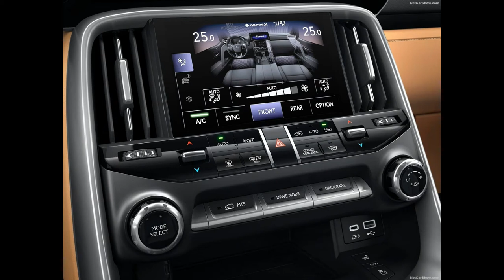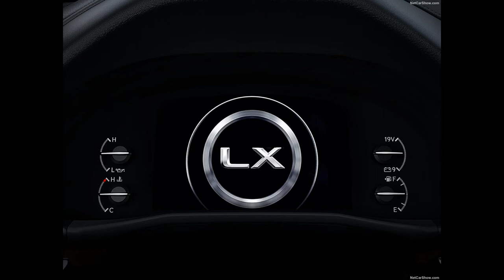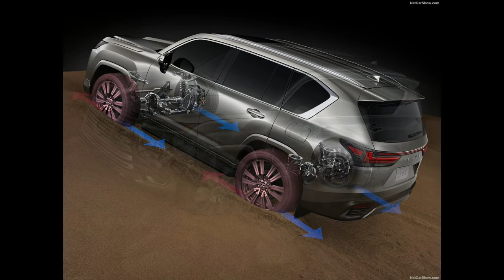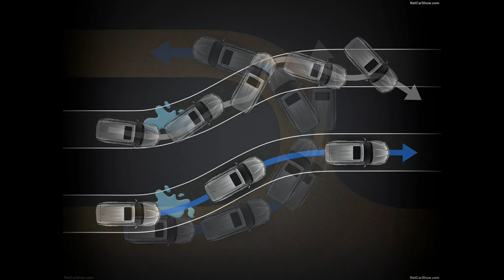Lexus LX (2022)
Lexus LX

Totally redesigned from the ground up - inside and out - the all-new 2022 Lexus LX 600 stands as the ultimate sport-utility flagship in the luxury brand's growing and diversified model portfolio. The full-size luxury SUV, with its newly reengineered body-on-frame platform, avant-garde style and luxurious cabin, embodies Lexus' commitment to meeting the diversifying needs and lifestyles of customers. It is scheduled to arrive at U.S. dealers in the first quarter of 2022.

Since its launch in 1995, the LX has been a luxury SUV icon shaped by an identity distinguished by an indomitable duality. Its comfortable ride quality and long list of amenities have defined it as a luxurious long-range cruiser, yet its tried-and-tested off-road specifications and equipment have taken it beyond the pavement in more than 50 countries and regions around the globe. As of August 2021, over 500,000 LX models have been sold throughout the world.

For its fourth generation, LX offers unparalleled refinement thanks to a full optimization of nearly every component. It adopts an all-new 20% more rigid GA-F platform, which serves as a robust foundation for its body-on-frame build. Weight is reduced by 441 pounds when compared to its predecessor, and body rigidity is also increased.

Powering Lexus LX is a high-output, high-torque 3.5-liter V6 twin-turbo gasoline engine. More refined vehicle control in both on-road and off-road situations is enabled by the new Electronically Controlled Brake (ECB) system and Electric Power Steering (EPS).

Beyond the LX's aluminum doors is an all-new cabin designed for the utmost in comfort and usability. The instrument panel features Lexus Interface with Lexus' first dual display configuration. A 12.3-inch upper screen and 7-inch lower screen help to create a more comfortable driving experience with their variety of views, instrumentation and control adjustments.

LX's exterior design pursues a blend of athletic performance, accessible functionality and striking beauty - a combination that began with the all-new NX. Key to LX's design are optimized proportions that combine sophistication with power and presence.

Speaking to a wide variety of customers and diverse lifestyles is essential to the LX's ethos. This mindset has enabled the expansion of LX's range, which adds the all-new Ultra Luxury and F SPORT grades. The Ultra Luxury offers four independent seats for opulent travel comfort on all road surfaces. Customers preferring a sportier look and feel can select the F SPORT grade with its unique touches and handling.

NEW GA-F PLATFORM

By adopting a new GA-F platform and redesigning the entire framework of the vehicle from the ground up, engineers revised the LX's fundamental characteristics and reduced its center of gravity and weight, while increasing body rigidity to achieve a smooth composure and superior comfort level, according to Lexus Driving Signature. The new LX is 441 pounds lighter than its predecessor and realizes a predictable, balanced comportment during turning, acceleration and deceleration maneuvers, plus improves stability when driving off-road.

To achieve both a high level of off-road driving performance and on-road handling stability, the front high-mounted double wishbone suspension, suspension geometry and optimized coil springs offer both excellent vehicle stability and ride comfort. The suspension stroke, which is an important factor for off-road driving performance, is made sufficiently long with 100 mm/3.93 in. of bound and 145 mm/5.7 in. of rebound (15 mm/0.6 in. longer than that of the previous model) to help achieve both exceptional on and off-road driving performance.

The capable four-link axle-type suspension with rear lateral control arms is inherited from the previous model, while the suspension arms and shock absorber layout and characteristics are refined to facilitate control of axle movement, resulting in enhanced vehicle stability and ride comfort. The rebound stroke is increased by 20 mm/0.8 in. compared to the previous model to ensure excellent road-following performance.

The rear shock absorbers are placed outside of the lower control arm, and the shock absorber mounting angle has been adjusted to match the angle at which the axle moves. This makes it easier for the shock absorbers to follow the vertical movement of the wheels, increasing their damping effect and, thus, better absorbing shocks and vibrations from the road surface to provide exceptional vehicle stability.